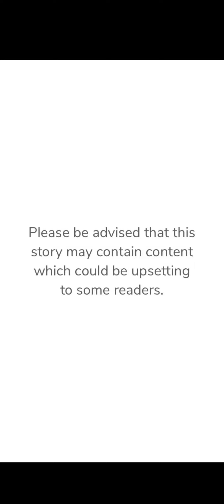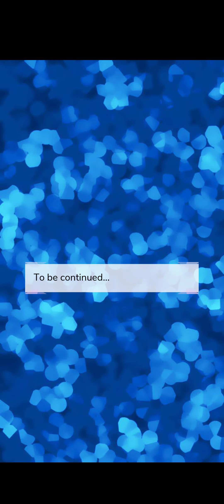The Empire chapter 30 on episode choose your story.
The Empire on episode choose your story

Playlist for The Empire

The Empire

Story description:

"I never wished for you, but now that we're here I regret every moment I didn't, but who could ever love a man with so much ice in his heart?"

"Your eyes are on fire. Let it burn"

Chan_Writes Instagram account.